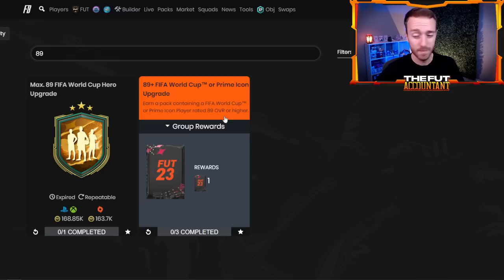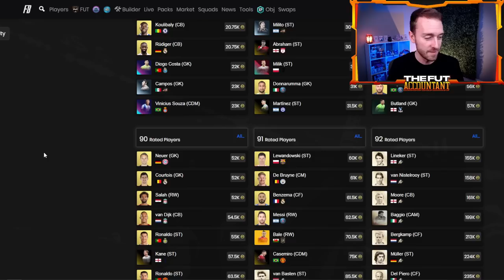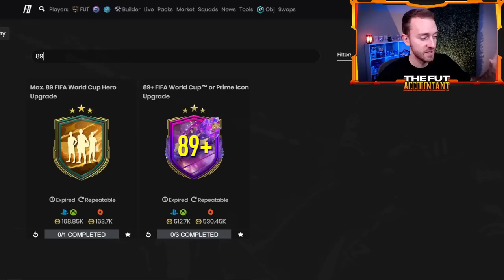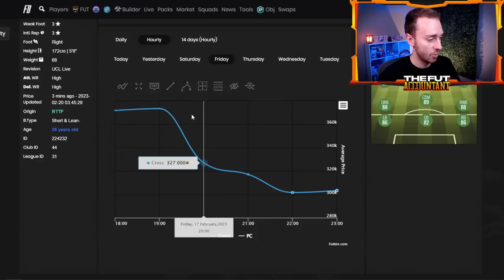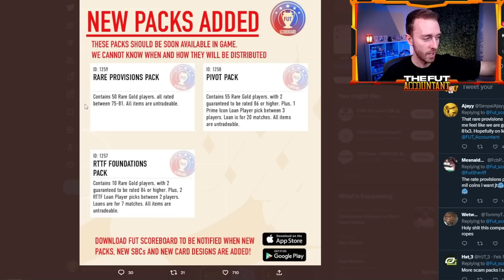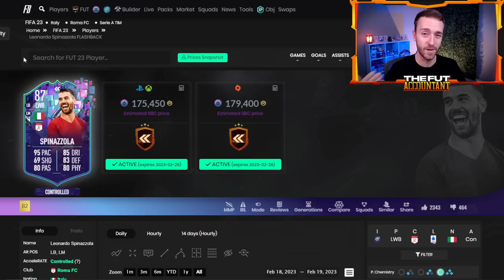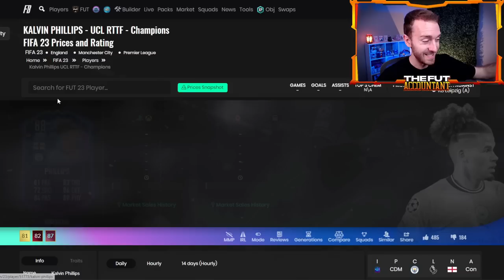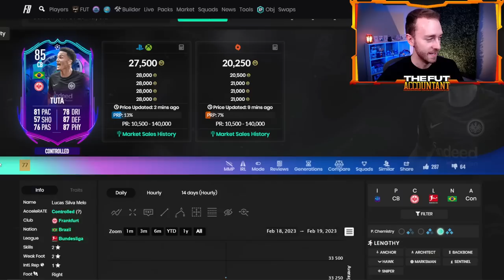Will the 89+ Icon Pack RETURN Today?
Will EA drop another Icon Pack on Monday in FIFA 23 Ultimate Team? We talk about the potential content today with upgrade packs, the end of Future Stars Swaps, and of course the Market related to Road to the Final cards!